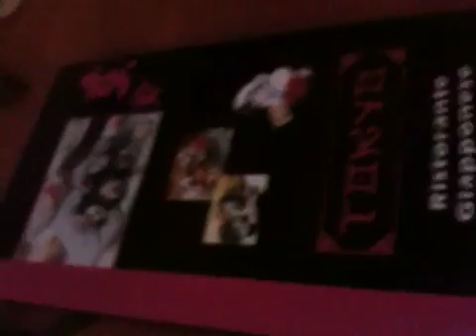Al ristorante giapponese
Menu no stop